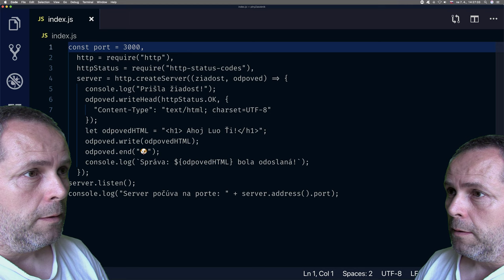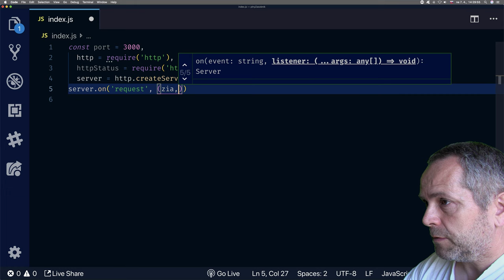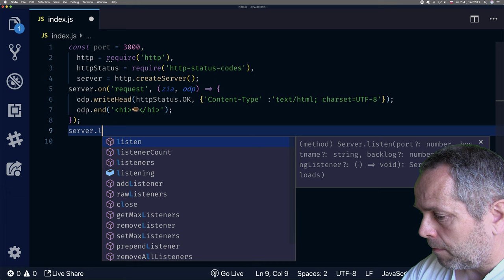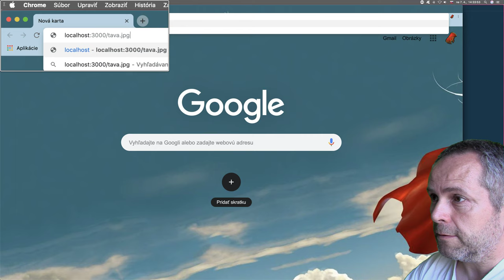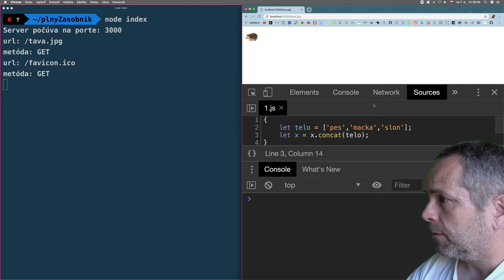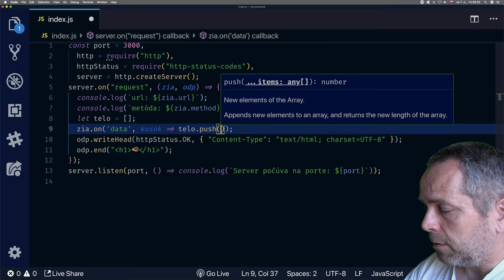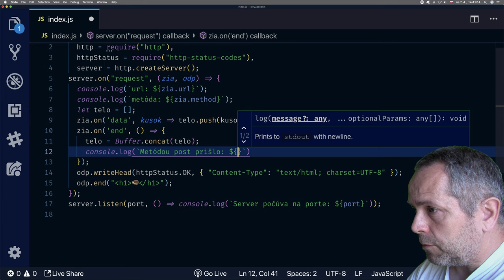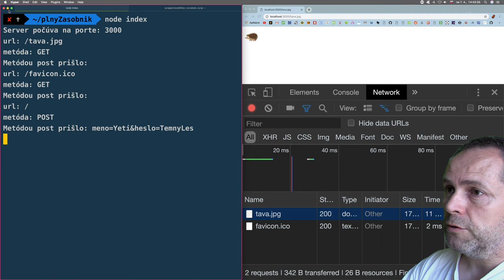🌋 1259 http metóda POST - FullStack slovensky